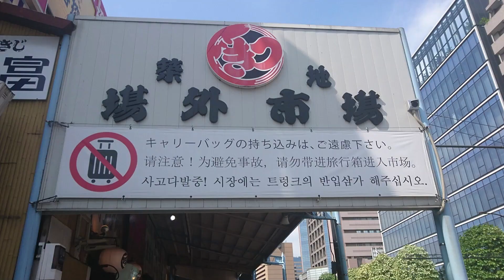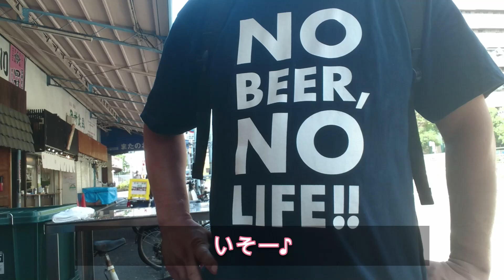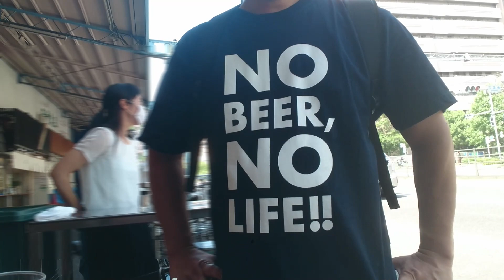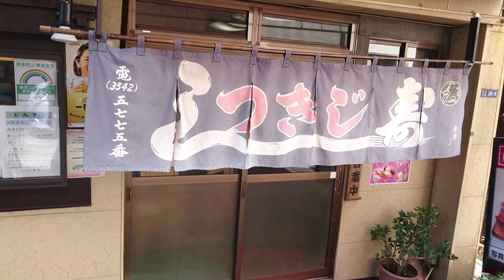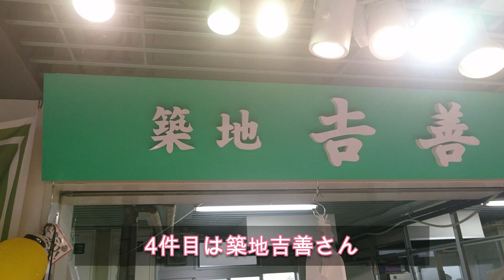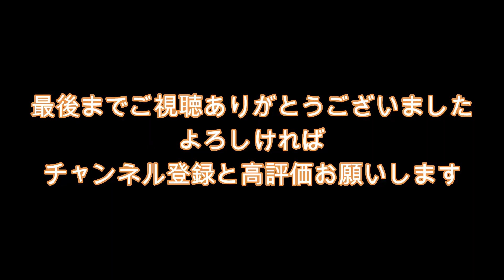築地で昼呑み食べ歩き！汗だくで卵焼き、ホルモン煮込み、寿司、生牡蠣、スイーツ食べました！飲み食いおじさんの満腹ベロベロ築地さんぽ！週末飲み食いルーティン！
飲み食いおじさん27は築地市場に行ってきました。昼るからお酒を飲んで、食べ歩きしてベロベロになって最高の週末になりました。

当チャンネル【飲み食いおじさん】では趣味の飲み食い動画をアップしています。気になるお店、行ってみたいお店の参考してもらえれば嬉しいです♪
気軽にコメント下さい♪

撮影させてくださった築地山長さん、きつねやさん、つきじ寿司さん、吉善さん、寿月堂さん、ありがとうございました♪